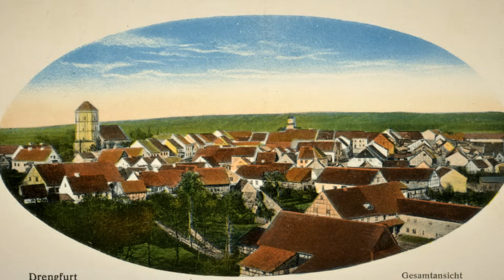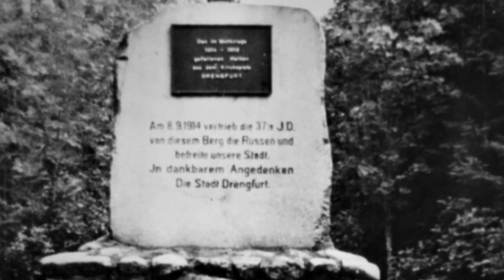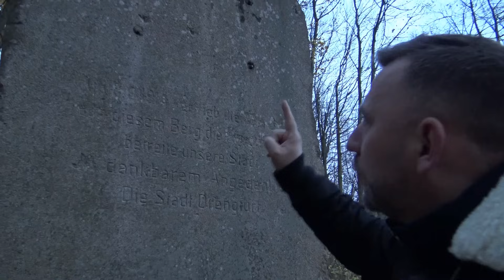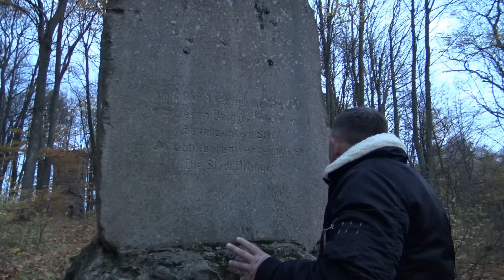Srokowo - Diabla Góra (Wieża Bismarcka)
Niedaleko gigantycznej śluzy Leśniewo Górne, niedokończonej budowli na Kanale Mazurskim, który miał połączyć Wielkie Jeziora Mazurskie, znajduje się inna ciekawa budowla, która stopniowo popada w ruinę. Budowla ta ulokowana jest na chyba najwyższym wzniesieniu w okolicy, które nosi nazwę Diabla Góra (niem. Teufelsberg) lub jak wcześniej nazywano to wyniesienie morenowo w okolicach miejscowości Srokowo – Czarcia Góra. Budowla przypomina wieżę średniowiecznej, romańskiej warowni. Wąskie okienka, kamienne ściany, wypełnione tu i ówdzie cegłami, wszystko ukryte w gęstym lesie. I choć obiekt przenosi naszą fantazję do czasów mocno odległych, to jego historia nie jest aż tak odległa. Wieża ma nieco ponad sto lat i została zbudowana jako hołd okolicznych mieszkańców ku czci Żelaznego Kanclerza – Ottona von Bismarcka. Miejsce to odkryłem niegdyś dzięki sugestii jednego z moich widzów. Pojechałem, ujrzałem, a to, co udało mi się wygrzebać na temat tego miejsca, znajdziecie w filmie. Zapraszam na wspólną wyprawę do miejsca, gdzie podobno diabeł mówi dobranoc.